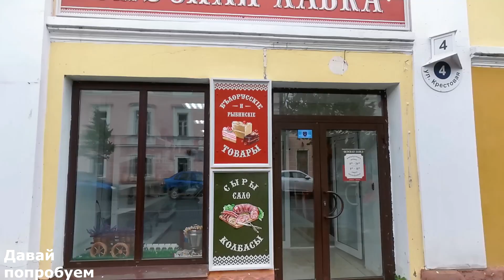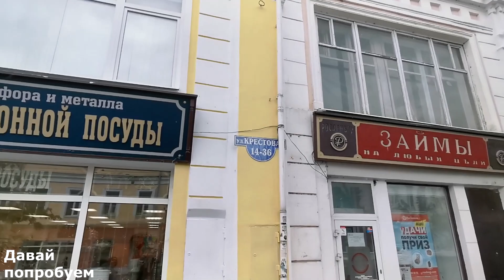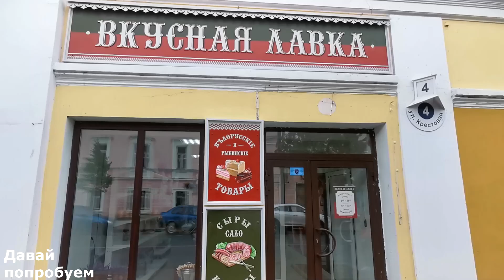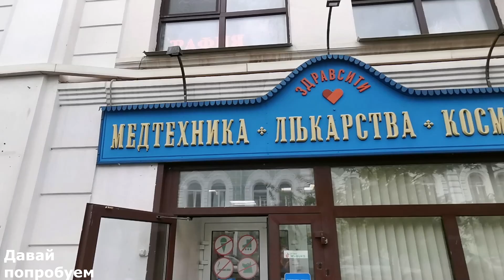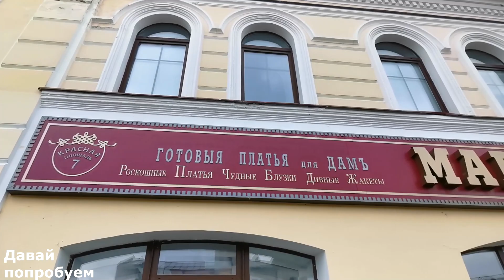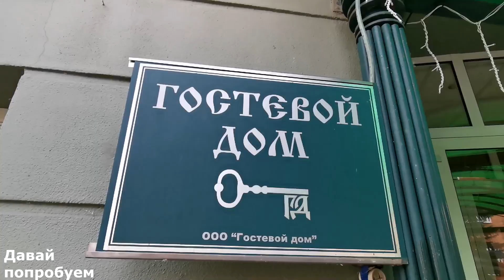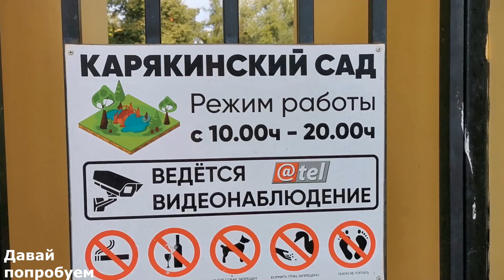Рыбинск. Рыбинское водохранилище. Путешествие по Волге 4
Рыбинск — красивый старинный город на Волге, со славными традициями и богатой историей, Рыбинск обладает всеми возможностями для развития туризма. В непосредственной близости от города находится Рыбинское водохранилище, образованное в 1930-е годы оно являлось крупнейшим для своего времени искусственным водоёмом мира.